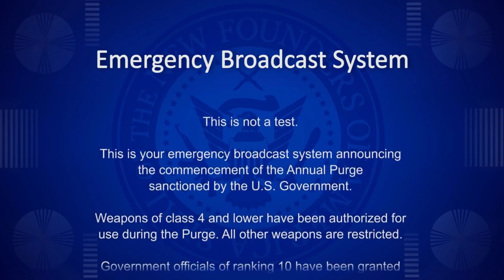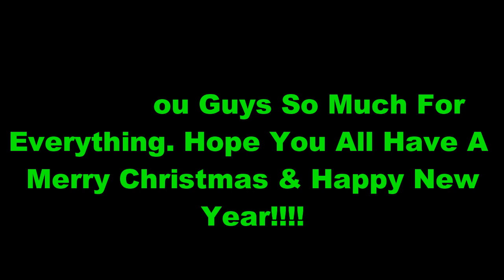The Purge: The UnMagical Story - DEATH WISH: Season 2 Finale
Fawful Magical Takes On A Ghostface Mask Wearing Maniac In The Season 2 Final Purge Special. Time To Find Out If Fawful Has What It Takes To Survive The Purge.

•Special Thanks To Jldgoods & Ty August For Helping Out On This Project